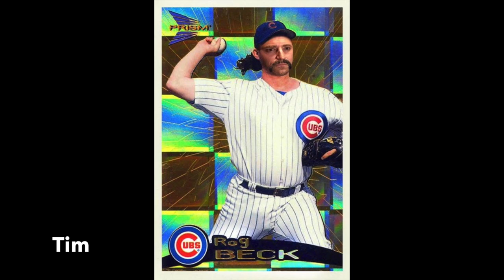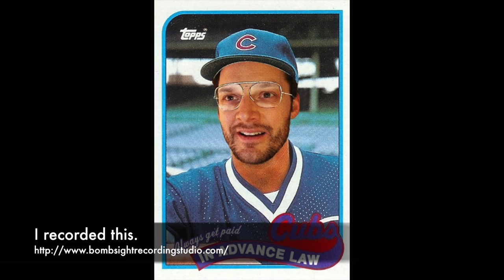Hot Alice - Fly the W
Hot Alice is a 4-piece original rock band from Chicago. They are devoted, lifelong Cubs fans who felt compelled to contribute to the 2016 baseball season the only way they know how; through music. Over the last few years the Cubs have evolved into a championship organization now poised to make history. With fresh faces and a calm confidence, what better way to complete the transformation than with a brand new Cubs anthem; a rallying cry that will unite fans across Cubs nation. We are one team, with one goal. Embrace the target. Fly The W.

We'll gather by the lake in the greatest town of all
To watch the boys of summer playing ball
With ivy covered walls now the race is on for fall
We're making history

So let's sing it loud for Harry and win this one tonight
We'll fly the blue and white flag high

Cuz all we want and all we need is a Cubs victory tonight

Chicago comes alive now that spring is in the air
We know that this is gonna be our year
The gates are finally open and the fans are here to stay
The Cubs are on their way

So let's double up for Ernie and win this one for Ron

Let's go Cubs!

Hot Alice is:
Maverick Sutcliffe - Lead vocals/guitar
Mark Disgrace - Bass
Michaelangelo Barrett - Drums
Rog Beck - Guitar/vocals

Engineered by David A. Rossi @ Bombsight Recording Studio - Bloomington, IL
Mastered by Chris Athens @ Sterling Sound